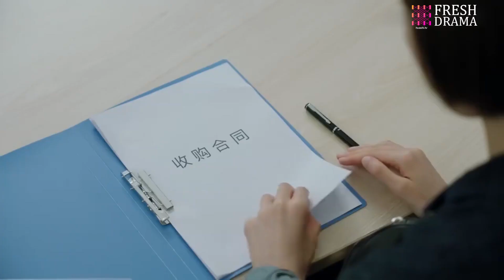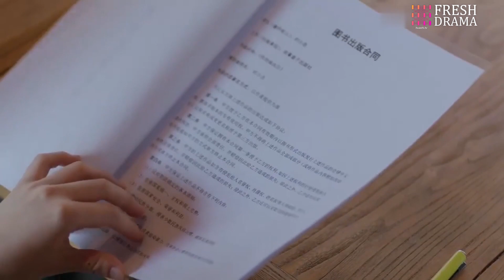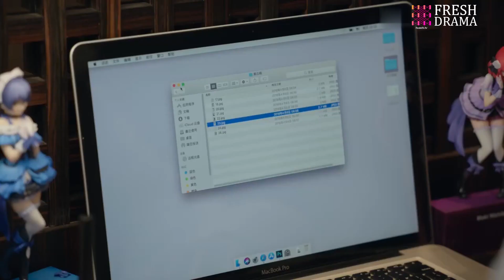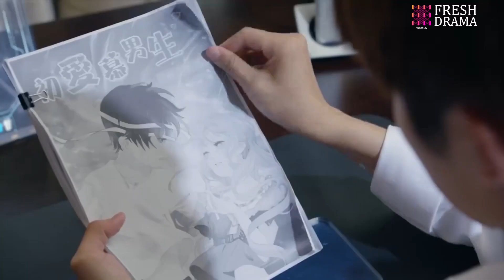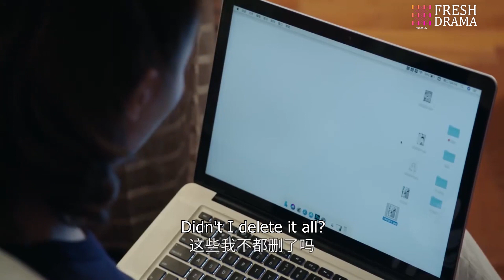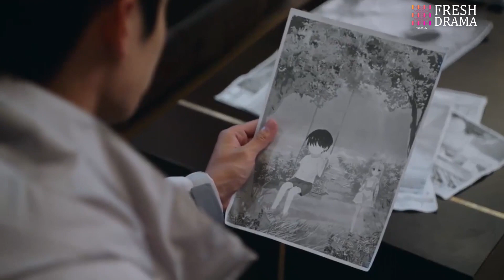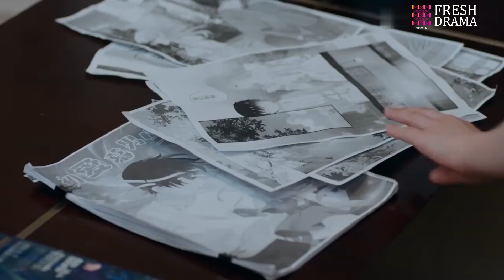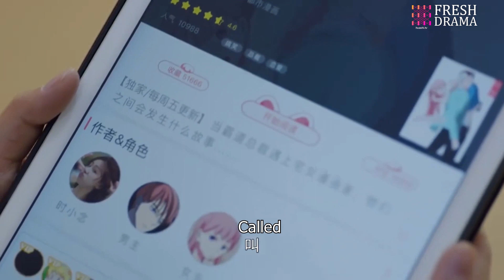【ENG SUB】EP10 Until I Met You | Overbearing CEO falls for a cute cartoonist💞 | Hidrama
Episodes: 40

Genres: Mystery, Romance

Subtitles: English